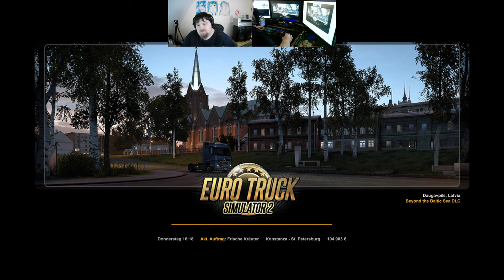Let´s Play ETS2 - Euro Truck Simulator 2 #203